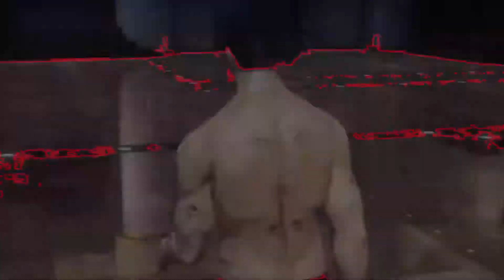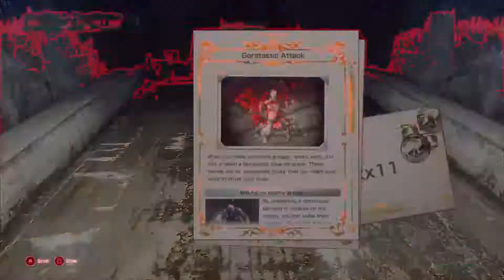LetItDie a Young man fantasy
SHOP           shorturl.at/GIU24
-BUY OUR GAMES made live at  STEAM
shorturl.at/dfwM7